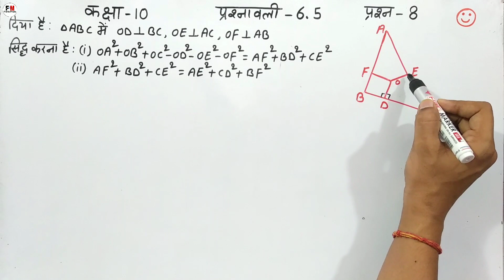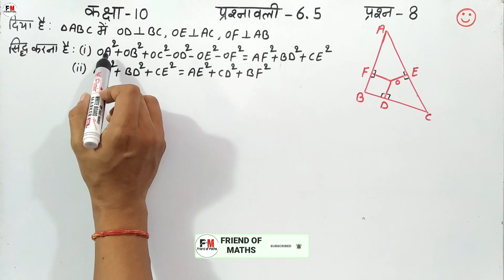Class-10 Q.8 Ex-6.5 Hindi Medium | Question-8 Exercise-6.5 Class-10 in Hindi Cbse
is video me maine class 10 ke students ke liye maths chapter 6 triangles exercise 6.5 ka question 8 hindi medium me solve karaya hai aur aap sabhi students ko easy method me samjhaya hai I hope aap sabhi students ko question ka solution achhe se samajh me aayega

Topic covered
1) ex 6.5 q8 hindi medium class 10
2) class 10 ex 6.5 q8 in hindi
3) math q8 6.5 10 class
4) class 10 6.5 q8
5) ncert 6.5 question 8 class 10
6) class 10 prasn 8 prasnavali 6.5
7) q8 math 6.5 10 class